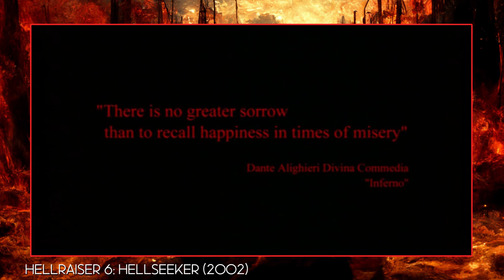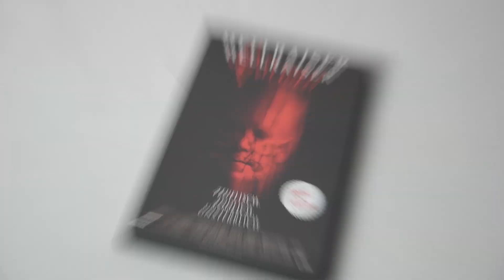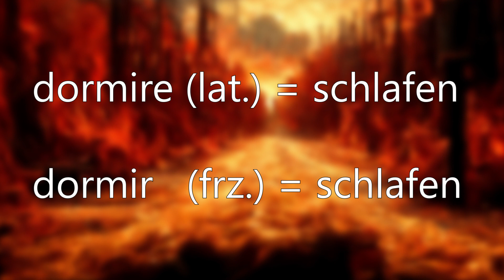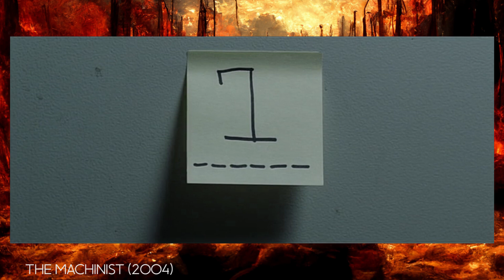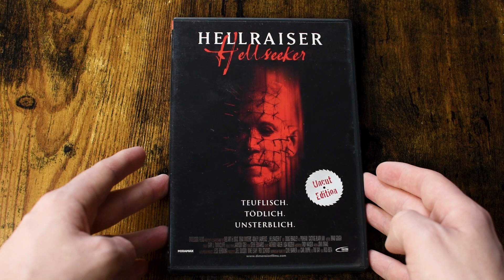Wenn selbst die Hölle prüde ist: Hellraiser 6: Hellseeker | Review und Analyse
Nachdem mich Hellraiser 5: Inferno positiv überrascht hat, war ich gespannt ob der sechste Teil mithalten kann. Auch in Hellraiser 6: Hellseeker kehrt Pinhead und seine Cenobiten zurück und versetzen ihre Opfer in Angst und Schrecken. Hellraiser 6: Hellseeker (2002) ist eine Direct-to-DVD Produktion und angeblich war das Drehbuch gar nicht als Hellraiser Film angedacht. Pinhead, die Puzzlebox und die Zenobiten wurden nachträglich reingeschrieben, um den Film unter dem Hellraiser Markennamen erfolgreicher vermarkten zu können. Ob sich das auf die Qualität des Films auswirkt, erfahrt ihr in meiner Review.

00:00 Null Punkte auf Rotten Tomatoes
00:59 Kirsty (Hellraiser 1& 2) ist zurück
04:14 Trevor hat Amnesie
06:35 Alles nur ein böser Albtraum
08:24  Nacktheit und Gewalt ist Pfui Pfui
10:18 Dümmer und dünner wird es nicht
13:00 Der "Red Herring" von Hellraiser
14:18 Das Finale
14:58 Bewertung und Fazit

Was ist ein Red Herring? Und was hat er mit Hellraiser 6 zutun?
Warum funktioniert dieser Film so schlecht als Plottwistfilm? Stichwort: Red Herring –Red Herring ist eine englische Redewendung und bezeichnet ein Ablenkungsmanöver. In Plottwistfilmen gibt es immer Red Herrings, um uns auf eine falsche Spur zu bringen. Das müssen nicht zwangsweise Gegenstände oder direkte Informationen in Dialogen sein, das kann auch über die narrative Ebene erzeugt werden: z. B. wenn der Protagonist ein unzuverlässiger, vielleicht sogar schizophrener Erzähler ist: Stichwort Joker oder Fight Club. Ein guter Plottwistfilm gibt uns allerdings immer nur Informationen, die nach der großen Auflösung auch weiterhin Sinn machen und nicht im Widerspruch zu den Ereignissen davor stehen. Und das ist das große Problem von Hellraiser 6: Hellseeker. In einer Szene spricht Trevor mit Pinhead in einer Pfütze. Pinhead impliziert sehr deutlich, dass Trevor seine Ehefrau Kirsty getötet hat und seine Chefin. Das macht aber im nachhinein überhaupt keinen Sinn und ist schlichtweg falsch. Wir als Zuschauer hatten also überhaupt keine Chance herauszufinden, was im großen Enthüllungsplottwist passiert, weil der Film uns keine wertvollen, doppeldeutigen und wahren Informationen gegeben hat. Das zeugt leider von einem schwachen Drehbuch und ein Rewatch, wie bei Filmen wie „Lucky Numer Slevin“ oder „The Machinist“ lohnt sich bei Hellraiser 6: Hellseeker leider nicht.

Fazit und Bewertung von Hellraiser 6: Hellseeker:
Hellraiser 6: Hellseeker ist in allen Belangen absoluter durchschnitt. Die Handlung ist mittelmäßig, die Schauspieler sind okay, Pinhead ist ganz in Ordnung inszeniert und das Plottwist-Ende überrascht sogar ein kleines bisschen. Aber reicht das, um als Hellraiser Film zu überzeugen? Nein. Dem Film fehlt die Seele, die Liebe und die Leidenschaft. Auf mich wirkte der Film, als hätten da alle Beteiligten Dienst nach Vorschrift gemacht. Das ist sicherlich auch dem Budget des Films geschuldet, aber sind wir mal ehrlich: Das interessiert uns als Zuschauer mal überhaupt nicht. Und diese Mentalität der „Arbeit nach Vorschrift“ zieht sich durch den kompletten Film: Die Kamera überzeugt nicht mit interessanten Perspektiven, die möglicherweise die surrealen Albträume von Trevor anreichern würden, sondern sie hält einfach nur drauf, als hätte sich da keiner Gedanken über die Kinematografie gemacht. Jetzt könnte das, was vor der Kamera passiert den Film noch aufwerten, aber auch das gibt nicht viel her: Die Kostüme und Kulissen wirken wahnsinnig billig: Man sieht förmlich, dass sich alles in stillgelegten Lagerhäusern abspielt, die für einen Apfel und Ei angemietet wurden. Die Dialoge sind absolute 0-8-15-Standardkost und der anfangs noch Interessante Plot, eiert nach 20 Minuten nur noch vor sich hin. Als hätte der Drehbuchautor nach seiner Grundidee aufgehört, den Film weiterzuentwickeln und hat sich gesagt: Naja: Meine Idee für diesen Plottwist ist so gut, das wird doch bestimmt für den ganzen Film tragen. Tut es nicht. Was ich loben muss: Pinhead ist gut inszeniert und die Special-Effekts wirken solide, im Vergleich zu dem Look des restlichen Films. Der Film bietet nicht mal gute Kost für Gore- oder Splattefans, und als Mysterie-Mindfuck-Film ist das Skript viel zu anspruchslos – erinnert euch an den red Herring. Tja- Hellraiser 6: Hellseeker ist keine Vollkatastrophe, aber eben auch kein Hingucker. Eben Durchschnitt – und wer will sich schon gerne die Zeit nehmen, etwas durchschnittliches zu erleben? Niemand - Daher gebe ich Hellraiser 6: Hellseeker 4 von 10 Punkte.